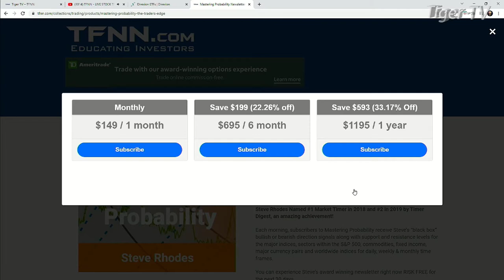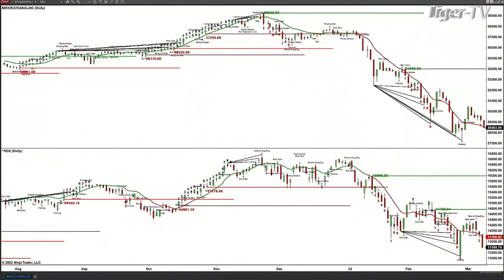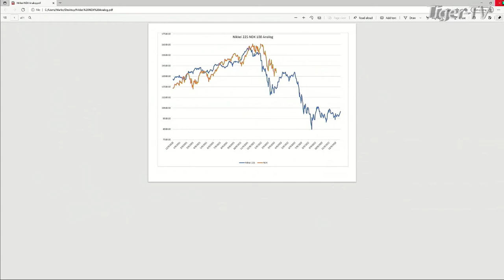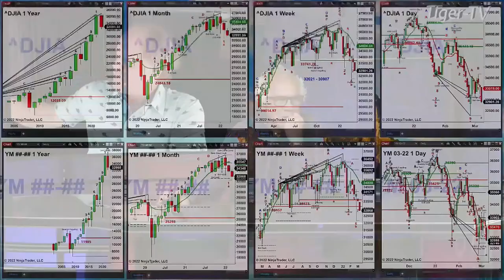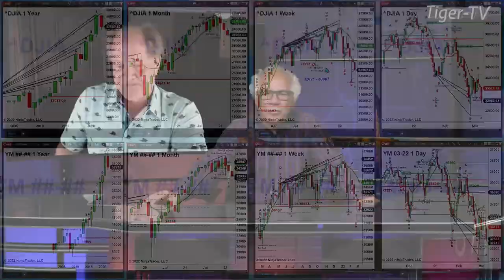March 7th, Steve Rhodes on The Tom O'Brien Show - 2022